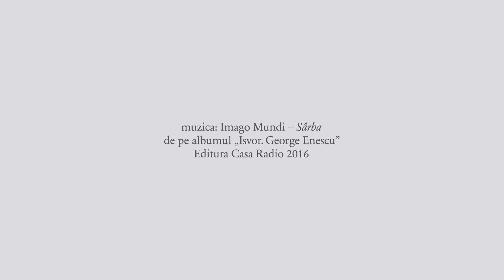Atelieriele copii creativi de la Muzeul Colecţiilor de Artă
Flori și ierburi diverse au fost culese de voluntari de pe guruiețele de la Șona și din grădina artistului, fiind apoi aduse chiar aici, în muzeu. Cei mici au fost invitați să observe felul în care plantele îl inspiră pe artist, regăsindu-se în majoritatea lucrărilor sale. Copiii au studiat atent planta presată pe care au primit-o, dar și picturile și desenele lui Ștefan Câlția, observând felul în care acesta stilizează și simplifică motivele vegetale.

Pornind de la acest model, mai întâi au pictat planta cât mai aproape de realitate, studiind atent felul în care aceasta se conturează, și împrietenindu-se cu acuarela. Apoi și-au lăsat imaginația liberă, făcând un desen simplificat, asemenea artistului.

Copiii și-au imaginat felul în care miroase planta lor seara, dar și utilitatea acesteia. Astfel, am aflat că unele plante miros a pădure, armonie, ba chiar pizza sau dinozauri. Alte plante servesc la terapie, decor, dar pot fi și ingrediente pentru desert. Ideile bune vin desenând, așa că atelierele continuă în lunile iulie și august, iar noi abia așteptăm să vedem viitoarele interpretări.

Atelierele se desfăşoară cu sprijinul Reţelei de Sănătate Private Regina Maria